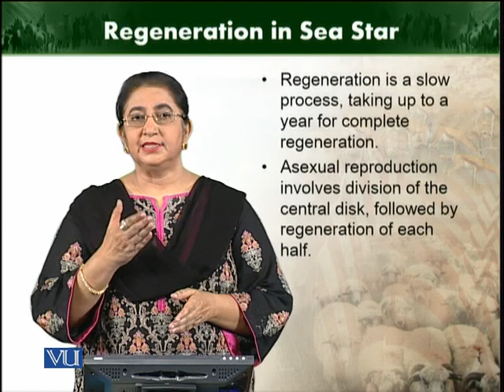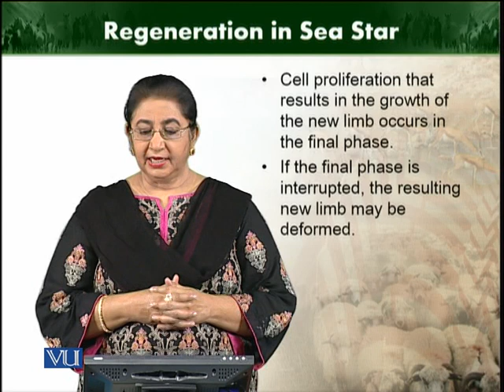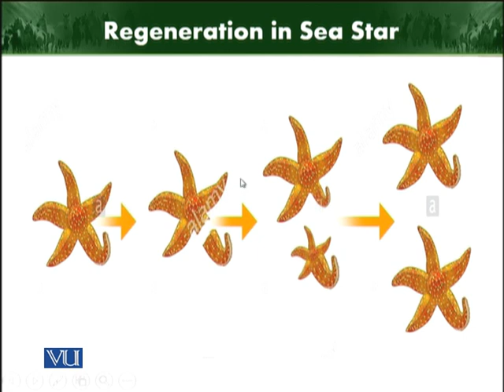Regeneration in sea star | Animal Diversity Invertebrates | ZOO512T_Topic231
Topic231: Regeneration in sea star
by Dr. Farkhanda Manzoor